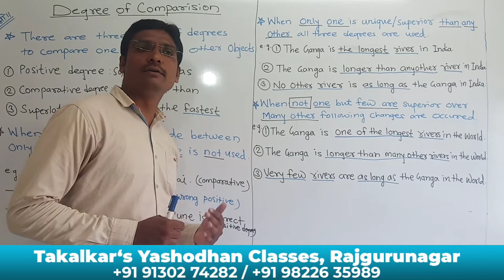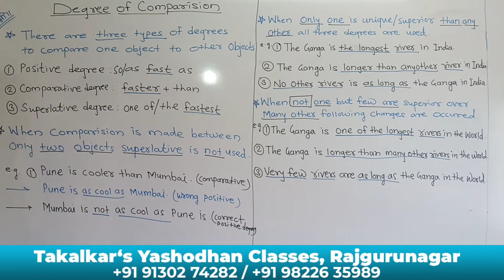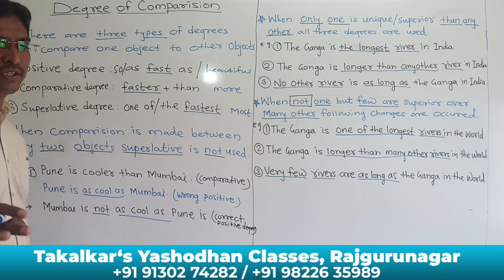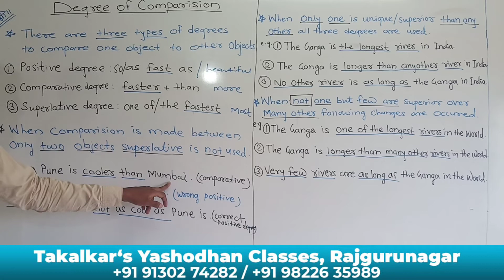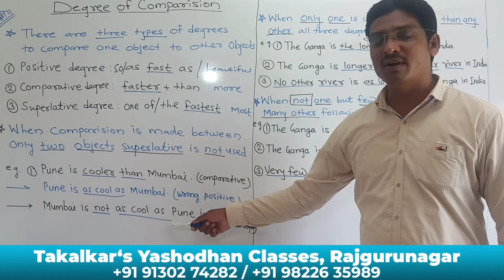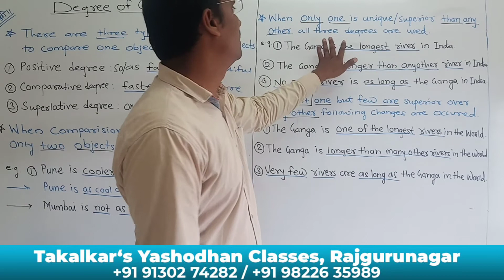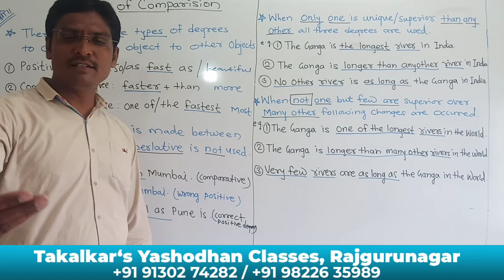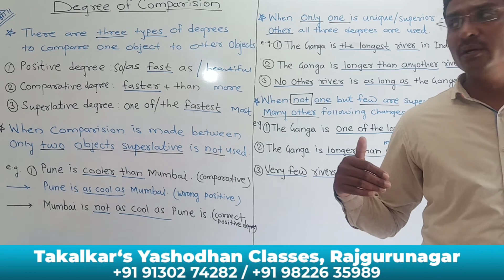9th English -Degree Of Comparision.